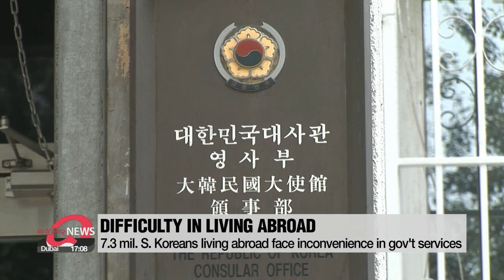Presidential candidates propose independent overseas Korean agency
대선후보 "재외동포청 신설" 한목소리... 새 정부서 과연 이뤄질까

Four presidential candidates laid out a common goal establishing an independent government agency... managing overseas Korean affairs.
There have been several attempts in the past... but no substantial progress made.
Lee Kyung-eun has the full story.
For 7-point-3 million South Koreans living overseas,… dealing with government services... is not as easy as in their home country.
They have to use different ministries for different services.
Passport issuance at the Foreign Affairs Ministry.
Entry and departures at the Justice Ministry.
Taxes at the National Tax Service.

That's why they've called on the government to launch an "overseas Koreans agency" where all these services can be provided at once.
It's also one of the major reasons... why they will be heading to polls to vote in the upcoming presidential election.

"A lot of overseas Korean policies can change depending on who becomes the new president. With an Overseas Korean Agency as our key agenda,... we sent each candidate a petition signed by some 4-thousand people calling for its establishment."

Many overseas Koreans believe that the current "Overseas Koreans Foundation" run by the foreign affairs ministry falls short in its capacity... and that a more independent organization is needed.
The World Korean Community Leaders Convention has delivered multiple resolutions calling for that... to the Blue House and the National Assembly.

Those efforts did help initiate related discussions.
Nine bills have been submitted proposing either a ministry, an agency... or a presidential committee.
Also, former President Park Geun-hye and the incumbent Moon Jae-in both proposed it in their pledges.
However, no progress has been made so far.

"Among bills on overseas Koreans, there was much attention on the need for establishing an agency. I ask your opinion on lack of progress and its need."

"I believe it is the time when there needs to be a control tower. With related bills having been submitted by both rival parties... I anticipate something could be achieved in the next administration."

Their concerns seem to be reflected in the pledges... made by candidates... in this election.
Democratic Party's Lee Jae-myung proposed an agency to provide comprehensive services.
The People Power Party's Yoon Suk-yeol proposed merging the agency with the existing Overseas Koreans Foundation.
Sim Sang-jung from the Justice Party also made a similar promise.
And the People's Party's Ahn Cheol-soo vowed to launch a presidential committee first, then an agency.

"No details have been released by the candidates but the first step would be changing the law to lay the legal foundations.
But it remains to be seen... whether whoever gets elected... can finally... make an actual push for that.

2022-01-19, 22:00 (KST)